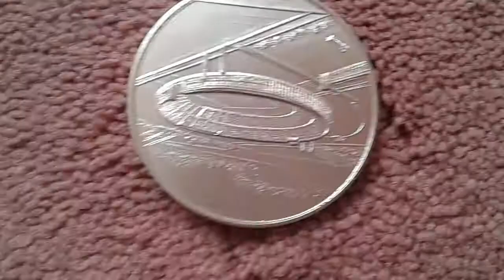Brittish troops in Berlin medallion 1946